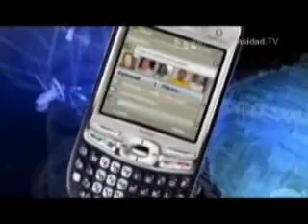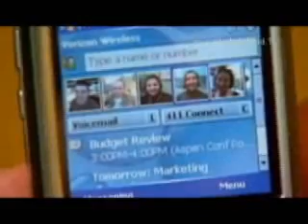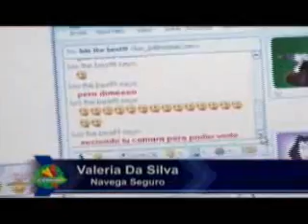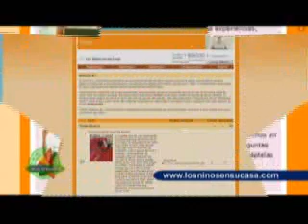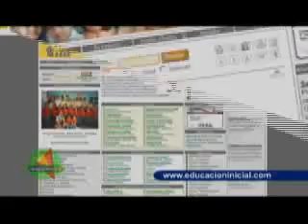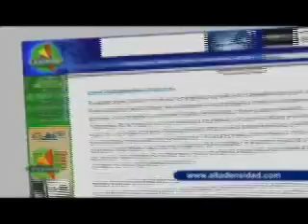ALTA DENSIDAD Nº 383 - PARTE III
PALM SE REDISEÑA PARA COMPETIR CON BLACKBERRY Y EL IPHONE